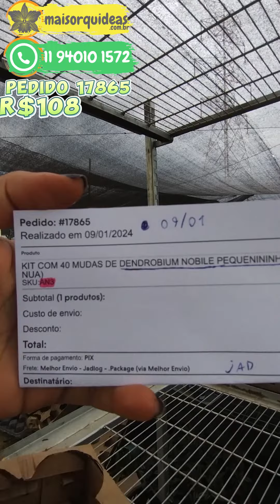comprando orquídeas no site maisorquideas.com! pedido 17865